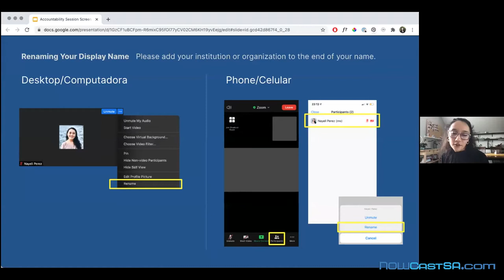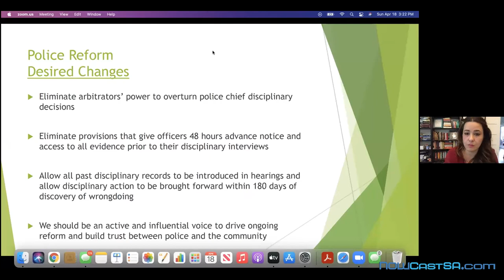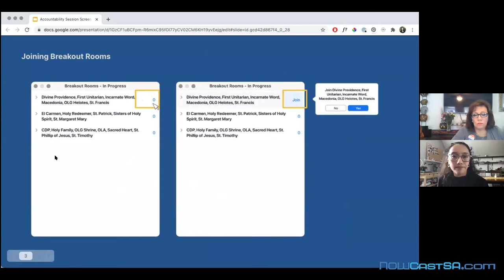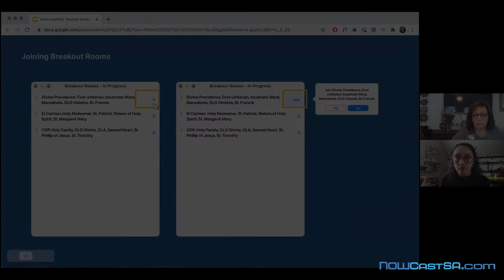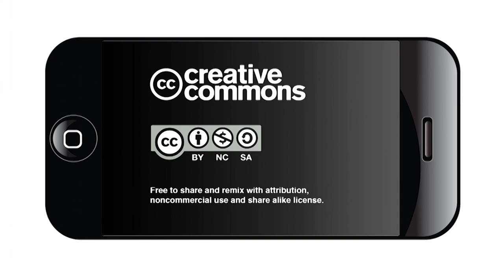COPS/Metro Virtual Accountability Session April 18, 2021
500 COPS/Metro leaders will hosted a virtual Accountability Session on Sunday, April 18th with Mayor Ron Nirenberg, viable candidates for the City Council and SAISD elections in attendance.

COPS/Metro leaders asked candidates to commit to the organization’s issue agenda. The agenda will focus on police reform, the electrical outage, workforce development, and education.